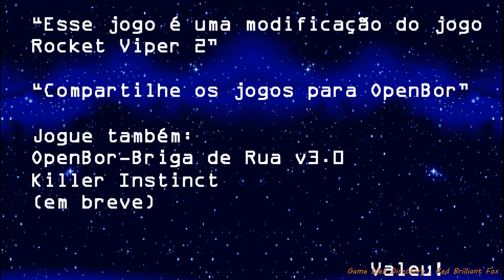⭐👉 Briga de Rua 2: Vanessa [Street Fighter OpenBoR] | Free OpenBoR Games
Over OpenBoR:
                           ♥ and ♥
💠 𝙂𝙚𝙩 𝙮𝙤𝙪𝙧〖 𝘿𝙤𝙬𝙣𝙡𝙤𝙖𝙙 〗𝙇𝙞𝙣𝙠 ❕⭐